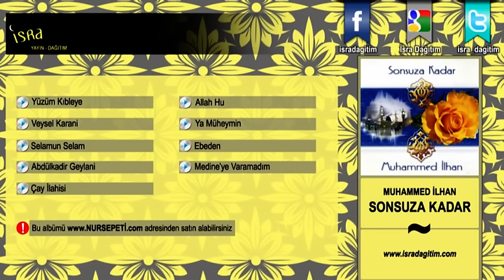Selamun Selam / Muhammed İlhan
Muhammed İlhan'ın, Sonsuza Kadar albümünün "Selamun Selam" ilahisini dinliyorsunuz...